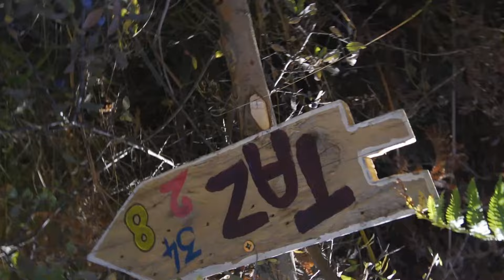Chasing Blue Skies: Targassonne Bouldering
This Clingfilm is from a trip to Targassonne at the end of 2023. After getting rained on for 3 days straight in Font and the forecast looking even worse we weighed up the options and decided to embark on the 8 hour drive down to Targassonne. It is an absolutely beautiful place with lots of cool boulders. If you like sharp crimps this is definitely the place for you!

Climbers:
Elle Partington
Rachel Carr

Boulders:
Kebab Trauma 7B 1:33
Moonboard 7C 2:47
Pleasure dome 7A+ 4:02
Cabale 7A+ 5:02
Sing while you may 7B 6:16
Gang de requin RH start 7B 7:14
Tigre et Dragon 7B+ 8:01
La Baleine 7A 8:55
Trait'e de d'emonologie 7B 10:38
J’veux une hyѐne 7B 11:38
L'Oeuvrette 7C 13:02
Katalan Psycho 7B 13:48